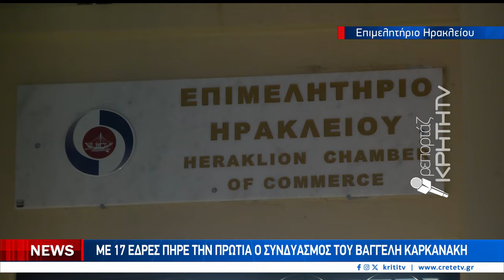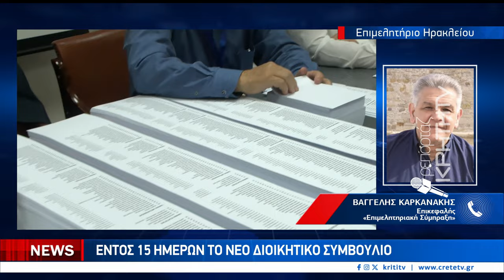Με 17 έδρες πήρε την πρωτιά ο συνδυασμός του Βαγγέλη Καρκανάκη